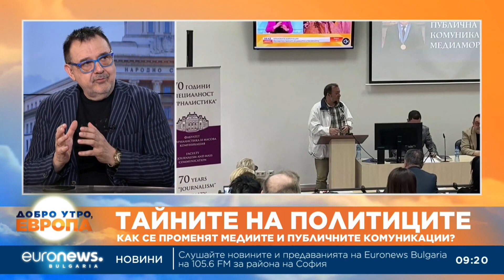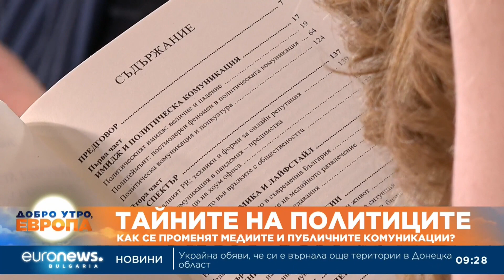PUBLIC COMMUNICATION AND MEDIAMORPHOSES - THE NEW BOOK BY PROF. LUBOMIR STOYKOV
How do people change media and how does media change people? What does polytainment mean? Has the image of Vladimir Putin suffered from the rebellion of Yevgeny Prigozhin and his paramilitary organization "Wagner"? Where do politicians go wrong? How can the damaged political image be restored? Communication expert Prof. Lubomir Stoykov answers these and a number of other questions in Diana Radeva's interview with him on the occasion of his latest book "Public Communication and Mediamorphoses?". Broadcast on the TV program "Dobro utro, Evropa" on Euronews on 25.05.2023.

PROF. LUBOMIR STOYKOV PUBLISHED A MINI BIBLE FOR POLITICIANS
The University Publishing House "St. Kliment Ohridski" and the Faculty of Journalism and Mass Communication have published the latest monograph by Professor Lubomir Stoykov, titled "Public Communication and Mediamorphoses." The book, which spans 328 pages, is a culmination of the renowned Bulgarian scientist, journalist, culturologist, media and PR expert Prof. Lubomir Stoykov's 15 years of scientific, research, and practical experience. The monograph offers a comprehensive analysis of significant and current communication and political phenomena, including image and political communication, politics and pop culture, digital PR, communication during a pandemic, infotainment, media dynamics and communication reflections.
The official book premiere took place at the "Magna" Hall of the Faculty of Journalism and Mass Communication. The presentation of this unique work was attended by esteemed individuals such as Prof. Nikolay Mihailov, Prof. Valeri Stefanov, Prof. Milko Petrov, Prof. Efrem Efremov, Valeria Veleva, Assoc. Prof. Maria Popova, and Kristina Patrashkova. They all highly praised Prof. Lubomir Stoykov's work, recognizing its significant scientific value and practical applicability. According to them, the author builds upon and interprets concepts, views, notions, and media models. Prof. Stoykov introduces and emphasizes the role of lifestyle in the existing definition of "politainment," a postmodern form of political communication that integrates politics, lifestyle, and entertainment with the goal of reaching a wide audience.
In the monograph, the professor delves into the similarities and dissonances between image, reputation, and authority, analyzing major image blunders in political communication. He provides an argumentative explanation of emblematic behavioral errors made by world leaders and statesmen such as Donald Trump, Joe Biden, Vladimir Putin, Boris Johnson, Sebastian Kurz, Yoshihide Suga, Sanna Marin, George W. Bush, Nicolas Sarkozy, Silvio Berlusconi, and others. Prof. Stoykov's theoretical framework also includes an analysis of lesser-known cases from the public and private lives of various political figures throughout history, including Winston Churchill, Adolf Hitler, Joseph Stalin, Elizabeth II, Margaret Thatcher, John F. Kennedy, Francois Mitterrand, Bill Clinton, Francois Hollande, Angela Merkel, and more.
Prof. D.Sc. Lubomir Stoykov, stated, "The message of my new book is not strictly confined and monotonous but multi-layered, polyphonic, and mosaic. It contains analyses, forecasts, and comments on the dynamics of media and communications in recent years. My aim in this book is to integrate central and significant aspects of media and communication dynamics from recent decades. I strive to present the leading characteristics and key changes in public relations and the media world, driven by shifts in social tectonic plates and the advent of social networks, social media, and their inherent digital toolkit."
Among the guests attending the premiere were professors Veselina Valkanova (dean of FJMC), Georgi Rachev, Ivanka Mavrodieva, Ivaylo Hristov, Lulivera Krasteva, Minka Zlateva, Petko Todorov, Svetlozar Kirilov, Chavdar Popov, Zdravka Konstantinova, as well as Ani Vladimirova, Stefan Serezliev, Maxim Behar, Miroslav Pechev, Hristo Durchev, Dobrina Cheshmedjieva, Mila Zaharieva, Tanya Skrinska, Gergana Doncheva Yankov, Victoria Biserova, Irina Garkova, Rossi Ivanova, Angela Dimcheva, Pavel Tsvetkov, Eng. Iliyan Terziev, Veronika Stefanova, Desislava Paunska, Alexander Hristov, Alexander Valkov, Simeon Vasilev, Albena Alexandrova, Maria Georgieva, Lidiya Angelova, Sanya Borisova, Iva Ekimova, Kristina Nestorova, and many students, graduates, and doctoral students of Prof. Stoykov.